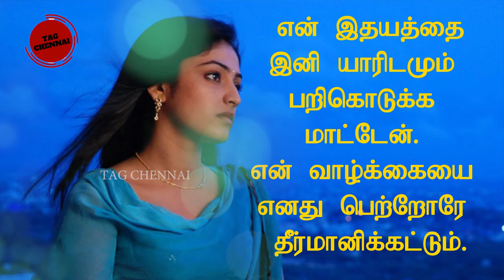உடைந்த இதயம்.. கரைந்த காதல்..! | Tamil sad girl whatsapp status | female sad version | sad bgm